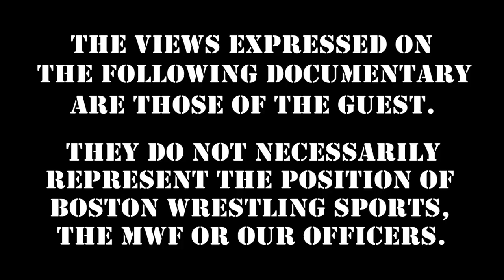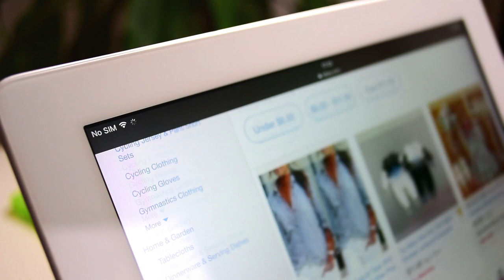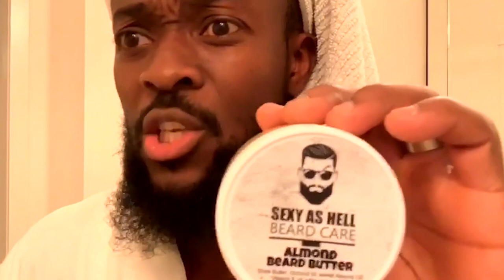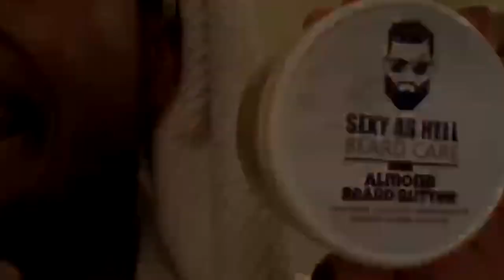The Berzerker Wrestling Insiders "Throwback Thursday's" Shoot Interview Marathon!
Have you enjoyed TheBerzerker (John Nord's) weekly Wrestling Insiders "Throwback Thursday" ShootInterview series?! If not, join us every Thursday night at 10PM after Impact Wrestling to hear this WWF legend share his experiences and opinions like non-other! Love shoot interviews like this?!

Support Season 2 of Marty Jannetty's Wrestling Insiders "Party With Marty" via Indiegogo

Discount VIP Packages & Tickets on-sale NOW for Boston Wrestling MWF's "Back To The 80's" live event & fanfest!

Boston Wrestling MWF Soul Survivor X:  Back To The 80's
featuring "Hacksaw" Jim Duggan, Ax & Smash Demolition, Tito Santana, The Berzerker & more!
* Live Wrestling * Autographs * Posed Photos * VIP-Exclusive Q&A *
Saturday, April 16th
Memorial Hall - 590 Main St. - Melrose, MA 02176

Thursday 10PM: Berzerker "Throwback Thursday's"

360 Main St.